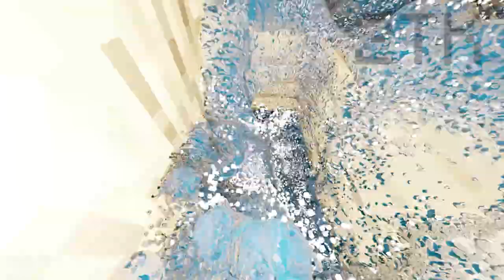Minecraft RTX Part